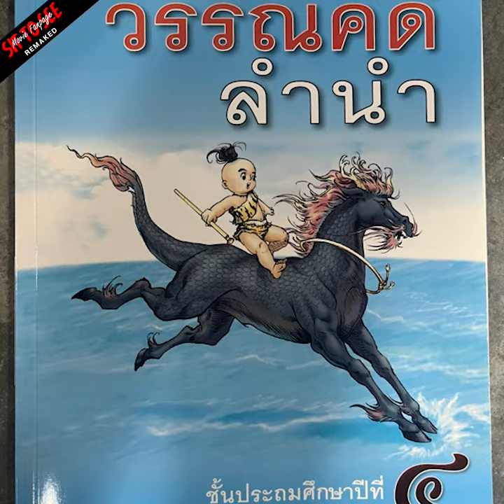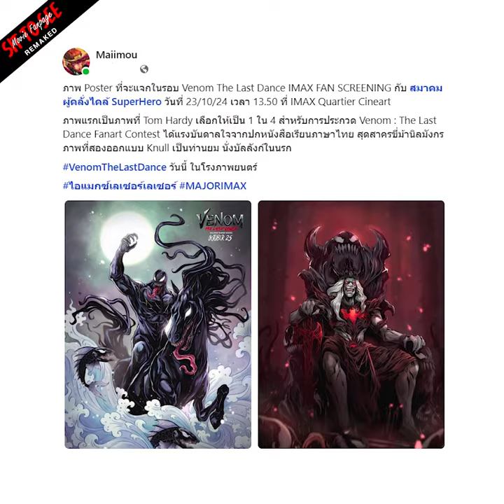ความเป็นไทย ที่ได้ใจเวทีโลก! | คุณพี ธัชพล สิงห์เวชสกุล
คอนเทนต์พูดคุยกับ คุณพี ธัชพล สิงห์เวชสกุล เจ้าของผลงาน Fanart Poster "Dancing with the Waves" ซึ่งเป็น 1 ใน 4 ผู้ถูกเลือกให้ได้รับรางวัล Venom Global Fan Art Contest ซึ่งกรรมการในที่นี้ก็ไม่ใช่ใครที่ไหน แต่เป็น ทอม ฮาร์ดี ผู้รับบทพระเอกจากแฟรนไชส์ Venom นั่นเอง!
Sit To See Remaked เพจหนัง...นั่งเพื่อดู
" รีวิว / ตีความ / แนะนำ / สปอย(นิดหน่อย) "ภาพยนตร์ สำหรับคนรักภาพยนตร์